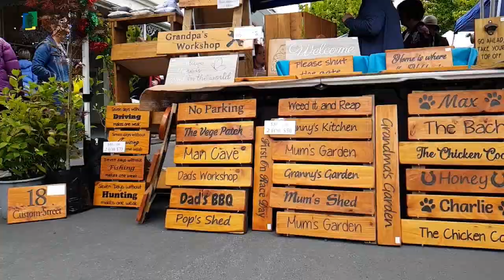Rangiora Christmas Celebration Night & Fireworks 2018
Rangiora Promotions Association was behind this annual community event with great turnaround and spectacular fireworks show.